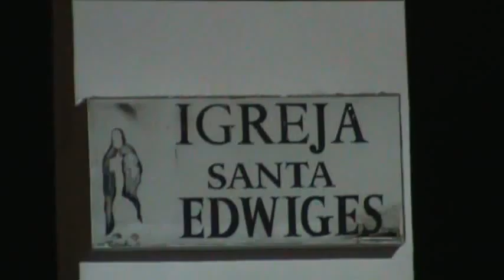11ª CAMINHADA COM MARIA - IGREJA DE SANTA EDWIRGENS P/01 FOR-CE 15.08.2013